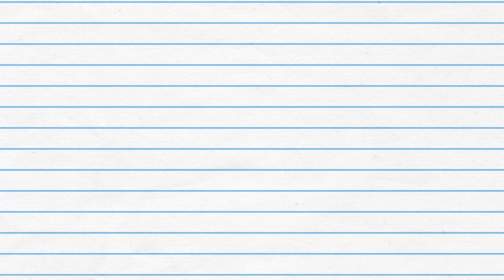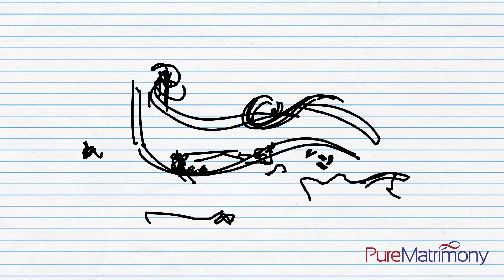Introduction | Dream Muslim Marriage | Happy Marriage | Naseeha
Pure Matrimony in association with Ustadha Shawana . A . Aziz bring to you the Dream Muslim Marriage video series where you will get Expert Naseeha , Real life lessons from Seerah of the Prophet salAllahu alaihi wassalam and much more in an interactive way .

Grab our FREE guide called: '30 Days To Reconnect With Your Spouse' Now! by clicking this